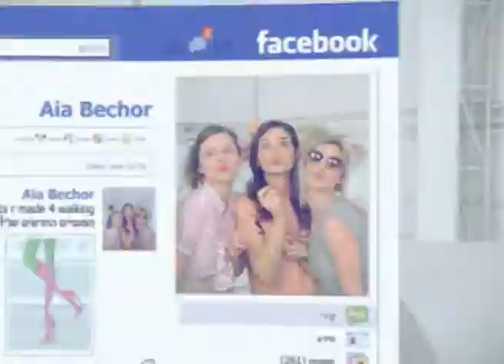Lipstik,Pharm commercial directed by Ram Baruch